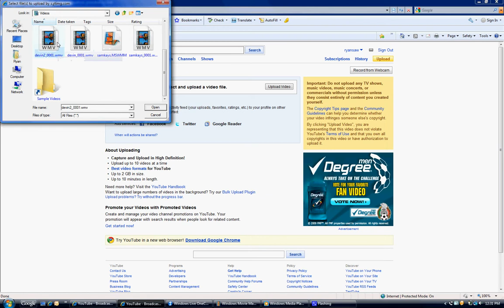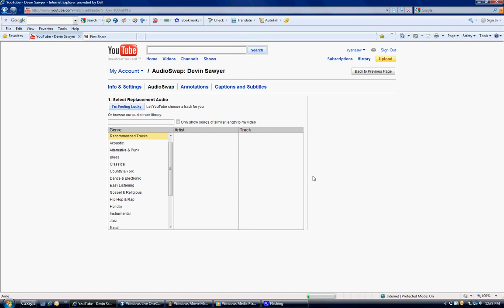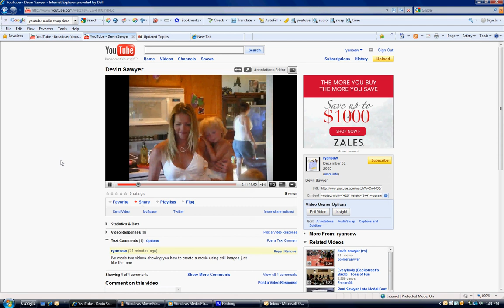Windows Movie Maker Part 2 (Still Image Movie and Youtube)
Part 2 of how to create a still image video.